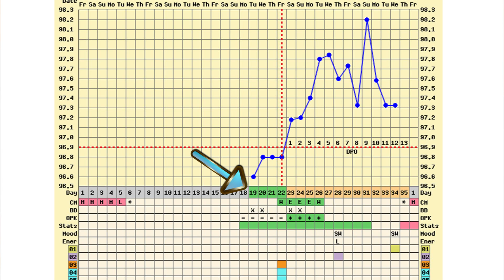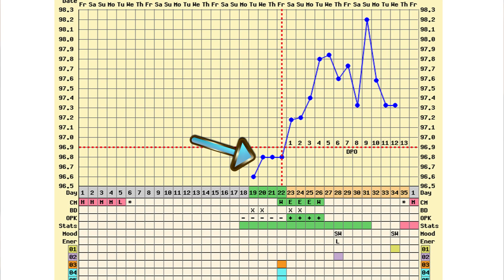TTC Update #6 - Cycle Update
Cycle Update